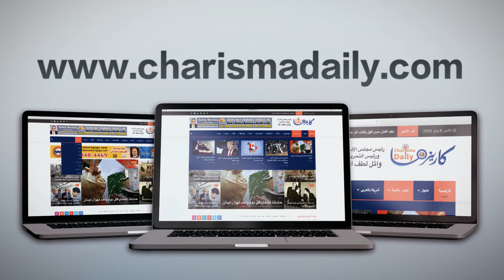كلمة رئيس الإتحاد العام للمصريين فى الخارج بأمريكا رجل الأعمال الأستاذ رأفت صليب عن كاريزما